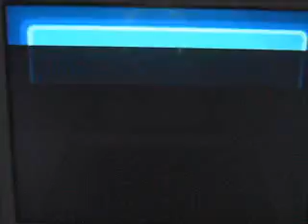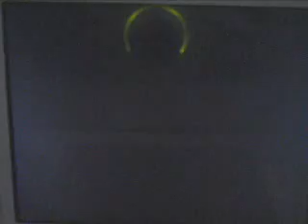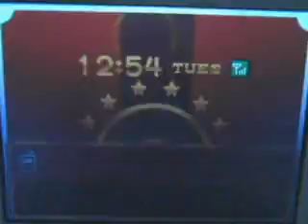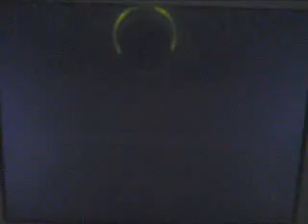Pokemon Heartgold Part 22-Game corner confusion! with Caine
Srsly. the new game corner is LAME!